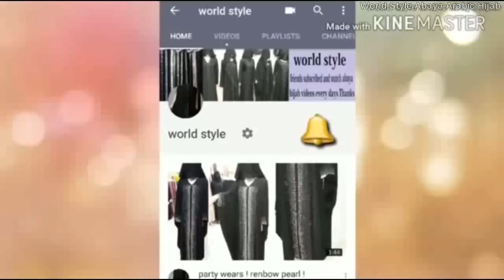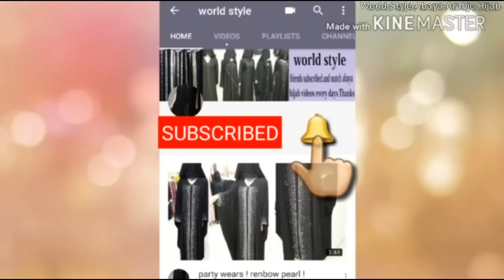Latest Abaya Designs Collection | beautiful Style LookBook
world style  ( ❤❤❤ )